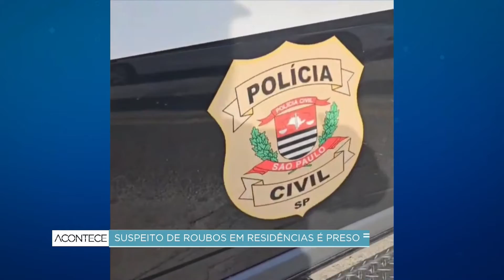Polícia de Americana prende integrante do PCC envolvido em roubos residenciais